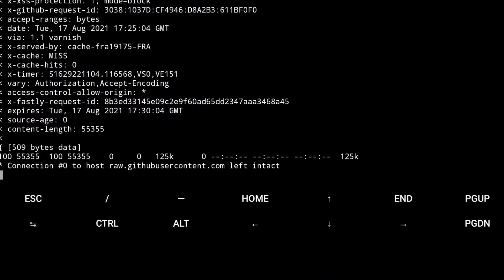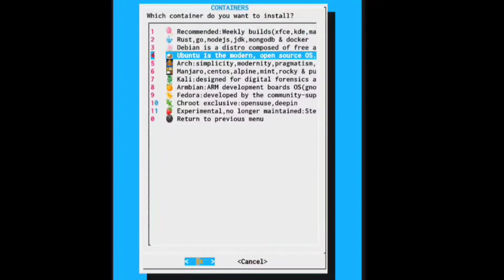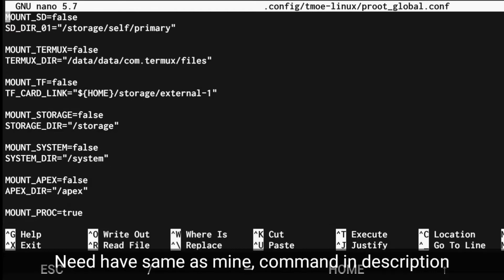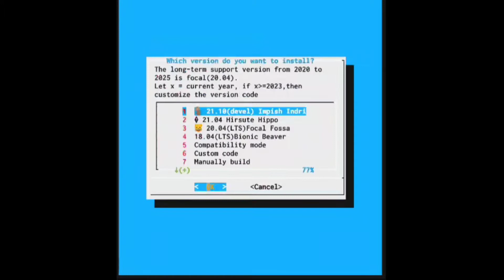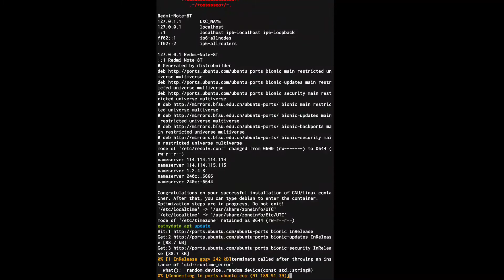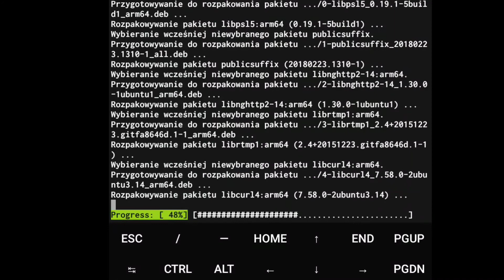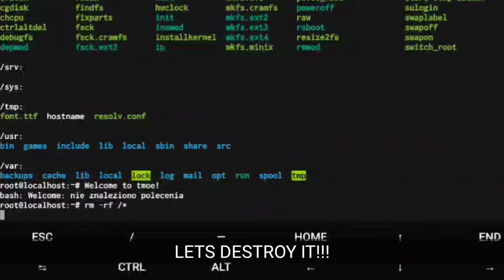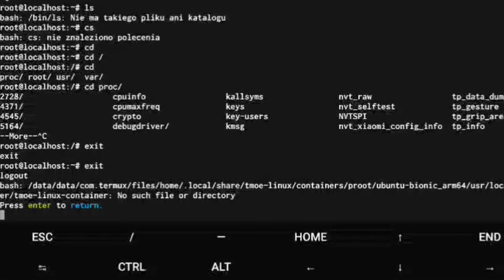Best way to run linux on android-tmoe linux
First install it to point tmoe manager then press ctrl-c,
then use this to enable isolated mode, proc and dev are mounted BUT VM CANT ACCESS IT: wget " && bash IsolatedModeTMOE.sh